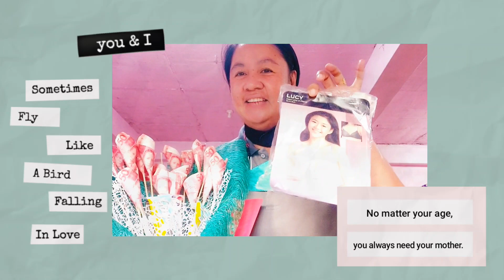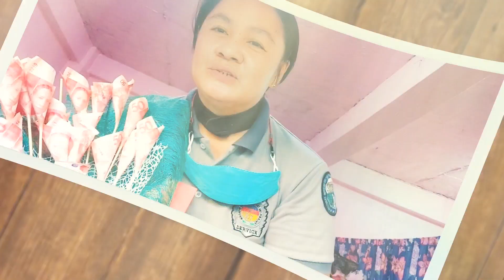Happy Heart's Day!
JUST CLICK THE LINK  ABOVE TO VIEW THE WHOLE STORY. If you enjoyed viewing, ur such a good person who loves to support and respect other people's passion in life. Salamat po sa saglit  na panahong ibinigay ninyo at sana'y napasaya ko kayo sa munti kong pamamaraan. Thank you and keep doing good. MABBALO. Dios y mevulu!

Mabbalo, Dios y mevulu!

facebook: Mharig Ree Ghat